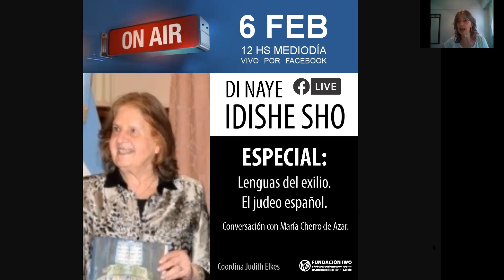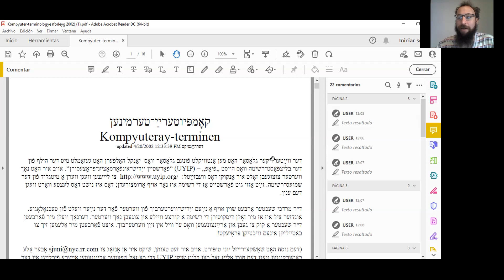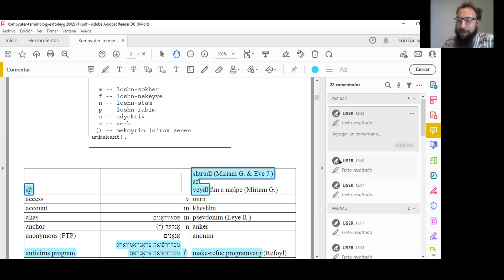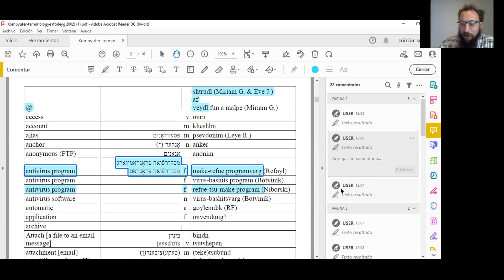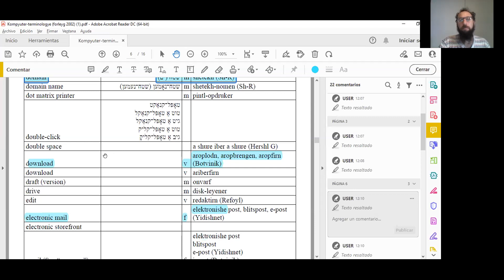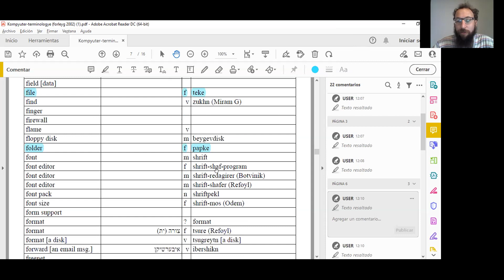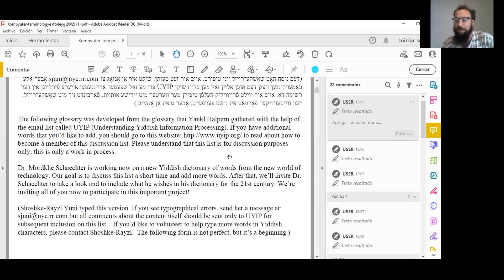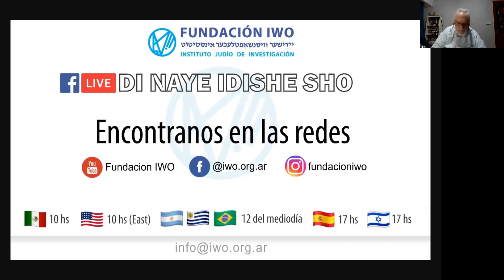Di naye ídishe sho 30 ene. 2022